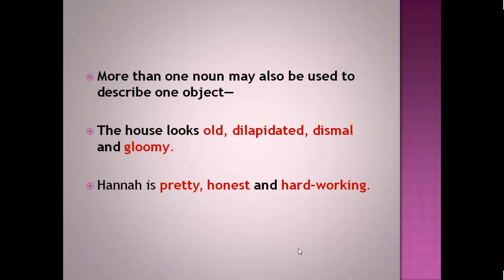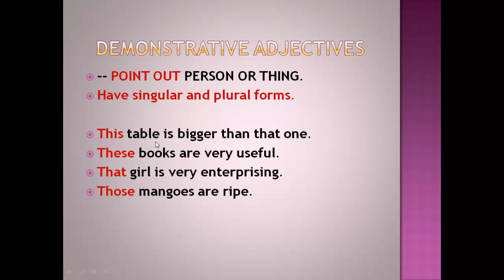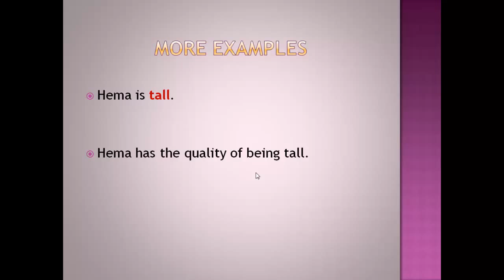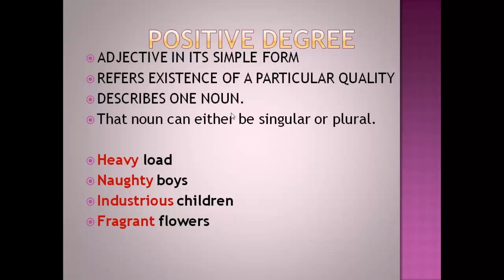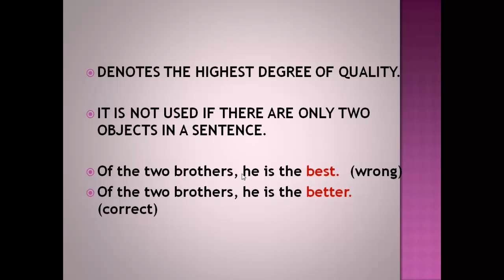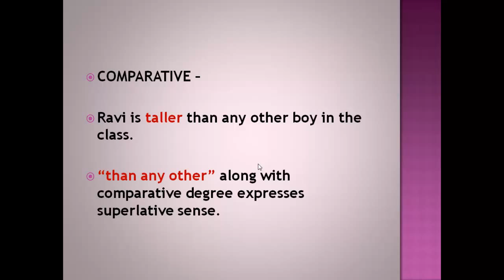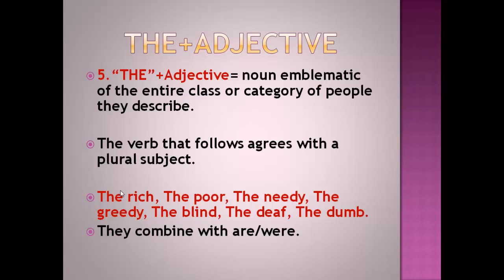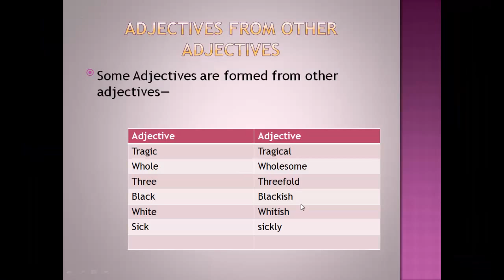Adjectives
A simple but step by step explanation of the usage of adjectives. They are words THAT give us more information about nouns or pronouns.